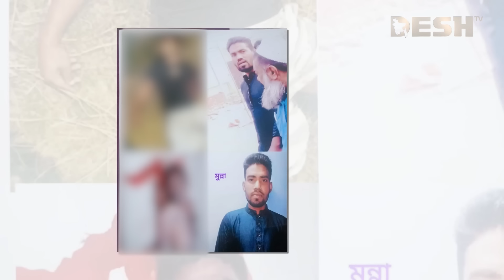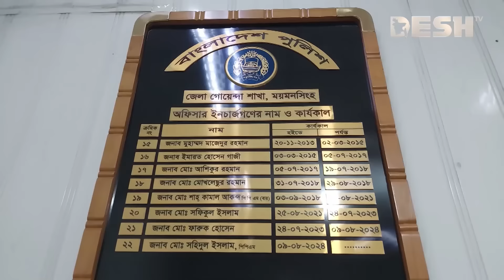ক্রসফায়ারের নেশায় মেতেছিল ওসি আশিক! | Mymensingh News | OC Asik | Desh TV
»» Office Address:
42, Shaheed Sangbadik Selina Parveen Sarak, Malibag 1217 Dhaka, Dhaka Division, Bangladesh